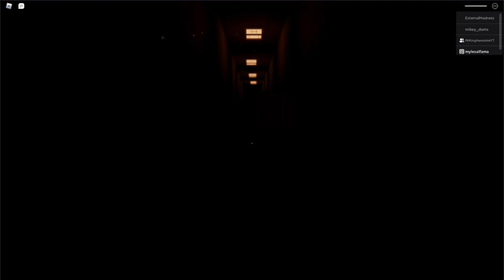The Mimic and Banana Eats Collaboration featuring SallyGreenGamer and Mr. King Awesome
Sure hope you like your stay :)

If you don't know me I am Myles Alfama and I had doing YouTube for a while and I have loved watching steamers and I love the YouTube community.